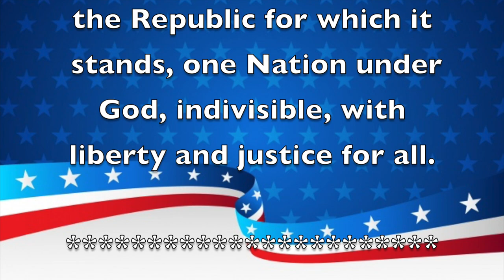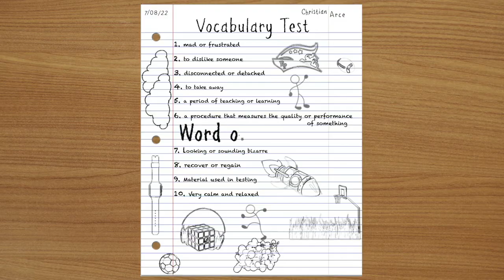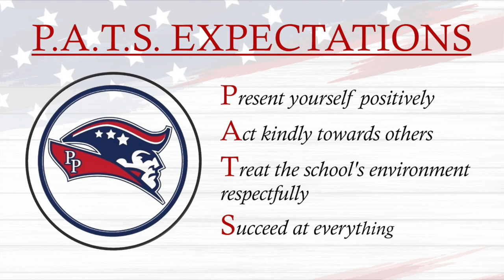Morning Announcements March 6th, 2023